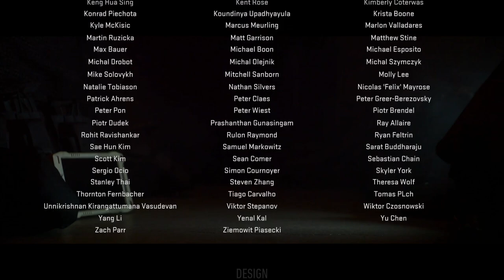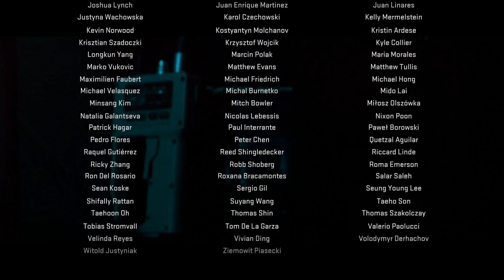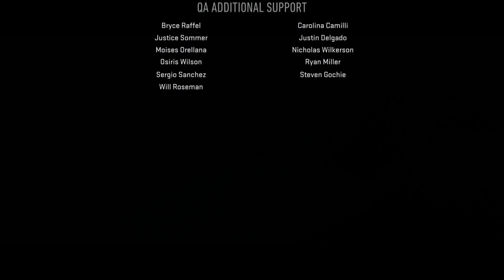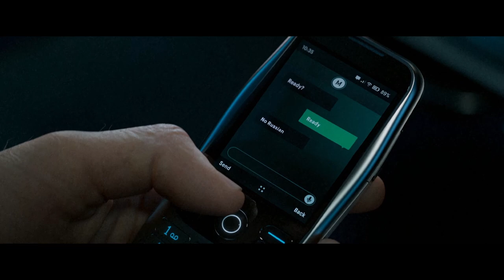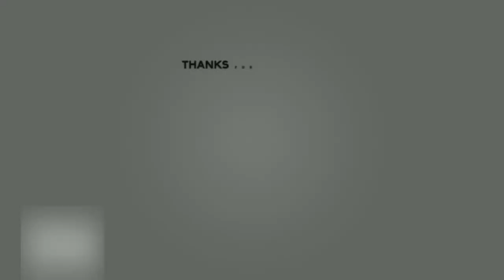Cod Mw2 Story Mode | FINALE + Fazit | No Russian